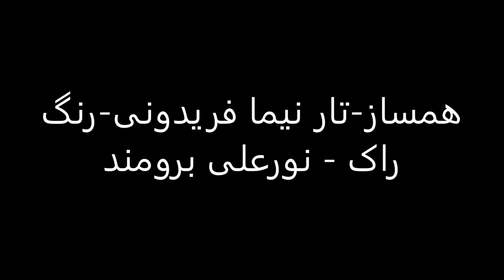تار نیما فریدونی رنگ راک نورعلی برومند